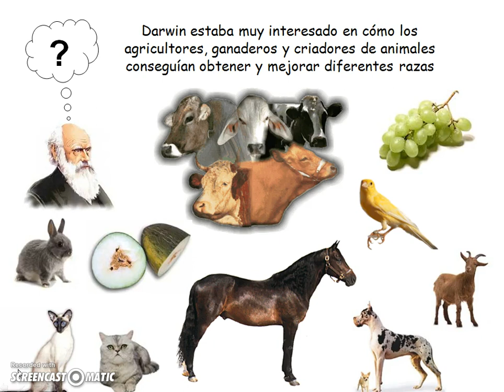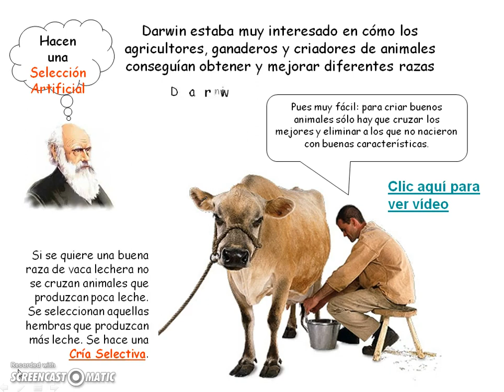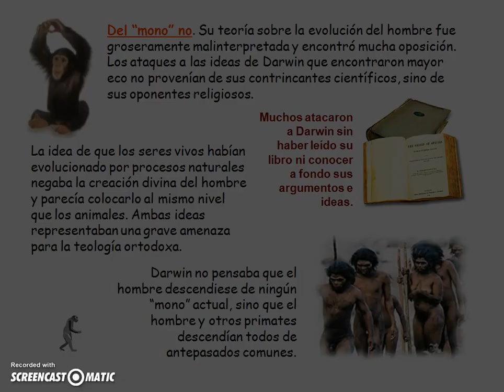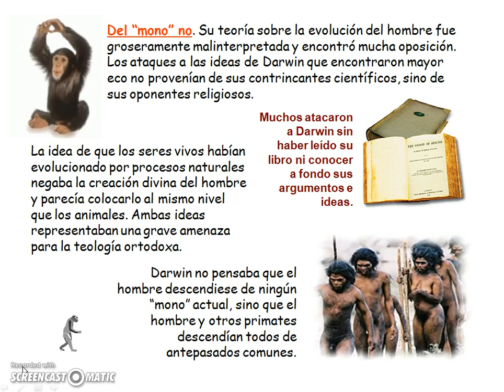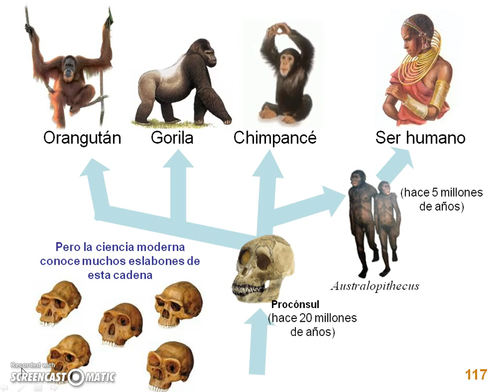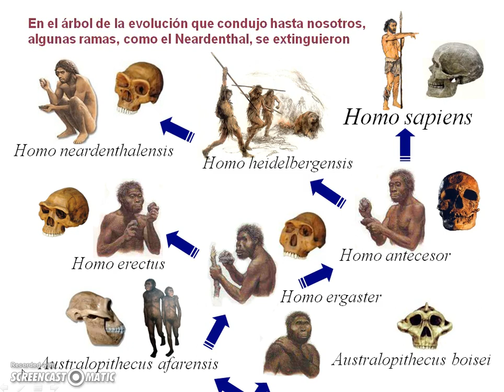proceso de hominización